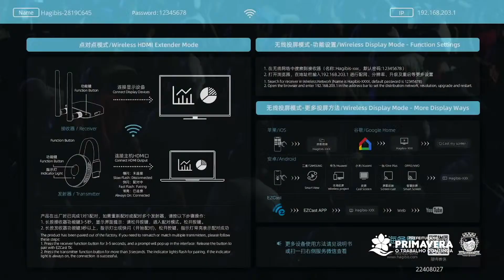ASAS MORENAS SHOW COMPLETO NA FESTA DE SANTO ANTÔNIO / PRIMAVERA-PE / 2024